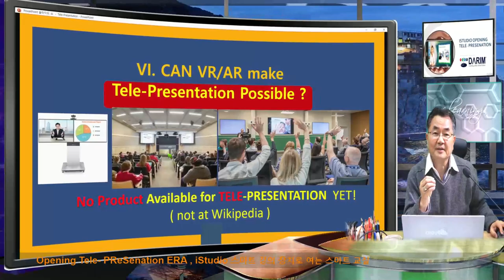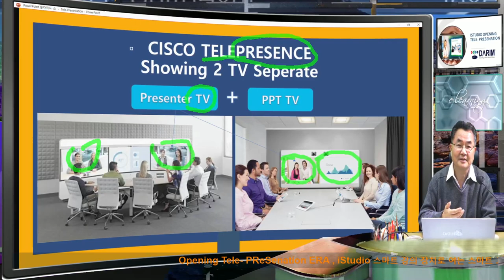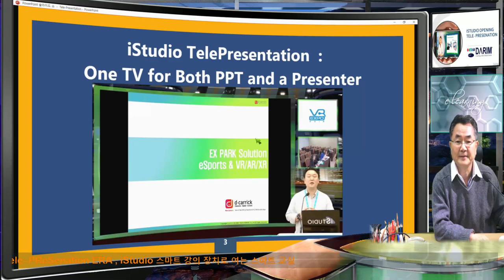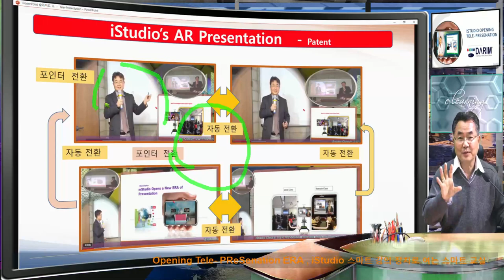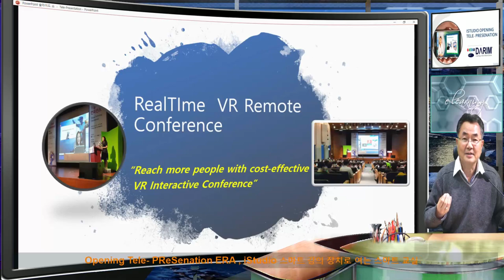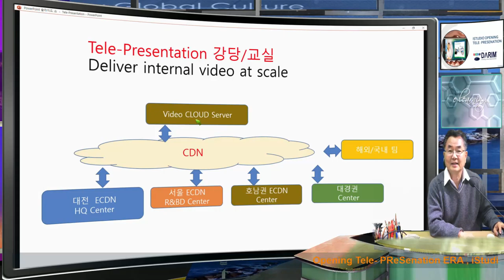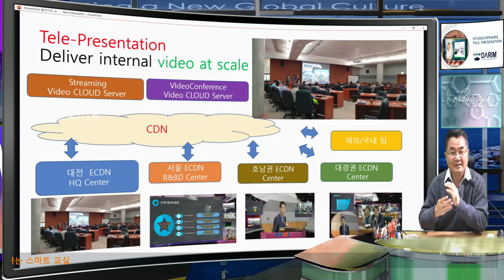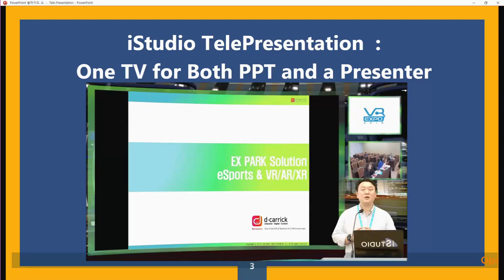줌 스카이프 온라인 실시간 원격 VR 수업 장치로 질저하가 아닌 더욱 품격있고, 몰입 온라인 수업 장치 iStudio입티다.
iStudio는  줌, 스카이프와 자동으로 연동되어 원격 프리젠테이션이 세상에 처음으로 하게 하는 원격 강의 장치입니다.  누구나 1분이면 강의를 온라인에 KBS 보다 더 멋지게 실시간 스튜디오 방송으로 , 양방향 비대면 수업이 대면 수업보다 더 몰입감 있게 동시 눈마춤 수업으로 만들어 집니다.   시스코등의 텔레 프레슨스 시스템은 원격 강의 장치라고 하지 않는 것은 실제 강의실과 같은 강의를 원격지서 들을수 없기 때문이며, 이 장치에 iStudio를 사용하면 원격지도, 강사가 있는 현장도 더 멋진 수업이 이루어 지고, 이러한 원격 교실의 수업을 스마트 교실, Tele Presentation 수업으로 정의 할수 있게 됩니다.